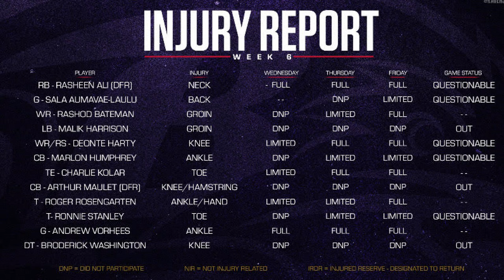An EXTREMELY LAZY TAKE on Lamar Jackson & Baltimore Ravens!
0:00 Ryan Clark says Jayden Daniels(after 5 games) is a better passer than Lamar Jackson(after 7 years)
7:43 Ravens injury report
10:02 PSA from Me
14:26 Pass Defense Suffering Because of This? - Martin M.
16:17 Can Ravens DEF stop the highest scoring team(again)? - Aaron R.
19:38 Lie Detector - Marc JG